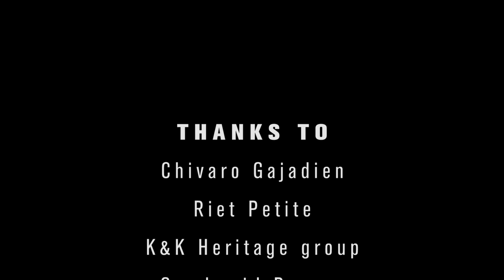Mozis.B - Mis Gun (Official music video)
Mozis.B - Mis Gun
Recorded: Alpha Studio
Video produced by: Copix
Thbmusic presents new music "Mozis.B" named "Mis Gun" this is a one take video filmed by COPIX. After more than 30 times practecing we finally get 1 best shot and we like to share it with you. P.s : Based on a true story